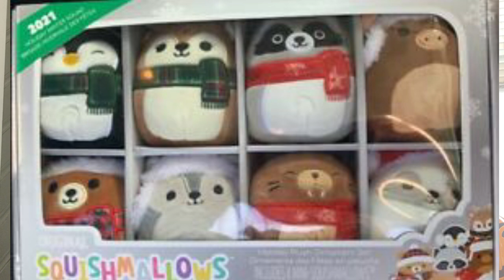Squishmallow News November / Squish News / Christmas Squishmallow / Holiday Squishmallows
Squishmallow News for Novemeber 2021 I am sharing information for you to keep your eyes open when on the hunt. I will go over the Squishmallows that were dropped at certian stores and what squishmallows names, sizes and where to find them. This is the first ever episode of Squish News so its a work in progress. if you have any suggestions on helping me make this better for you. Please let me know on our intagram or facebook page.

Tik Tok:  @ Ella Kate Surprise Me